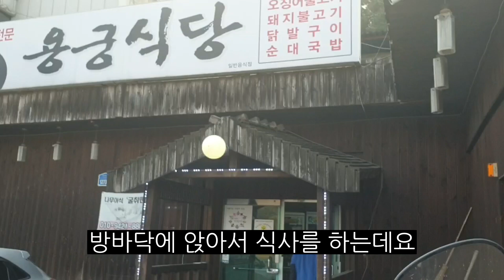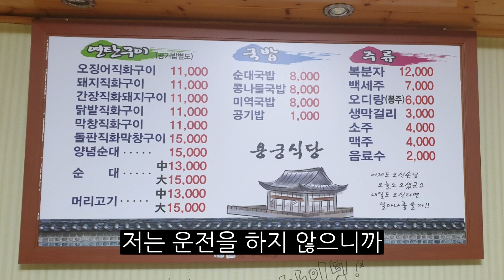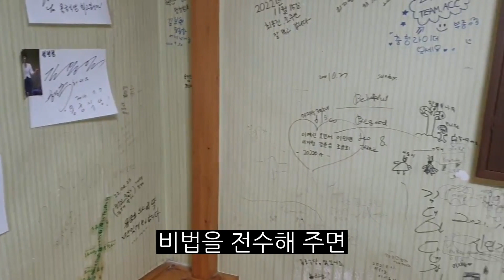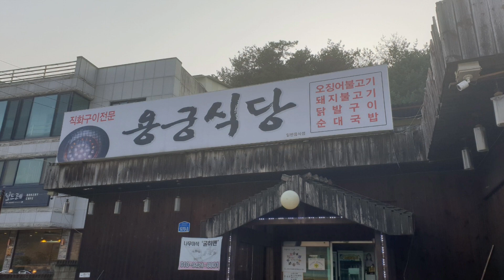[두바퀴 맛집] 충북 보은 용궁식당 - 오징어 직화구이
두 바퀴가 찾아간 맛집, 충북 보은의 용궁식당입니다.

경북 예천군에 용궁면이 있습니다. 예천에서  가장 유명한 식당이 바로 용궁식당입니다. 직화구이 전문 식당인데요, 양념을 바른 오징어와 돼지고기를 연탄불에 지글지글 구워서 내놓는데 불향이 물씬 풍기고, 맛이 일품입니다.

용궁식당이 예천에서 시작했지만 상주, 김천, 보은까지 가게를 열었습니다. 오늘은 보은 용궁식당에 찾아갔는데요. 주차장이 그리 넓지는 않지만 4~5대 주차 가능합니다. 식당 건물은 소박합니다. 내부에 들어가 보면 방바닥에 앉아서 식사를 하게 되어 있습니다.

오징어 직화구이와 돼지 직화구이가 용궁식당의 대표 메뉴입니다. 별미로 먹는 순대는 막창으로 돌돌 말아서 나옵니다. 보은 대추로 만든 막걸리도 있으니 막걸리 좋아하는 분들은 드셔보세요.

오징어에 양념을 골고루 발라 연탄불에 구워서 나오는데 불맛이 살아 있습니다. 막창 순대는 부드럽고 쫄깃쫄깃한 식감이 참 좋습니다. 대추 막걸리는 은은한 빛깔이 예뻐서 입으로 맛보기 전에 눈으로 먼저 마십니다. 맛도 부드럽네요. 식사로 순대국을 많이 드시는데, 신선한 재료를 써서 그런지 만족도가 높습니다.

예천에서 시작해서 상주, 김천, 보은에 오픈한 것은 아마 가족이나 친인척이 배워서 식당을 연 게 아닌가 싶더군요. 체인점은 아닌데 ‘용궁식당’이라는 상호를 같이 쓰는 게 궁금해서 물어봤더니 친척이라고 하네요.

식당 벽면에는 맛있게 잘 먹었다는 글들이 빼곡히 적혀 있네요. 전국노래자랑 팀도 다녀가고, 가수 현철도 왔다갔네요. 전국노래자랑이 인정했다면 맛집이 틀림없겠죠.

오늘은 연탄불에 직접 구은 오징어구이와 돼지구이가 맛있는 보은의 용궁식당을 찾아갔습니다. 보은에 가실 분들은 꼭 들러보시길 강추합니다.